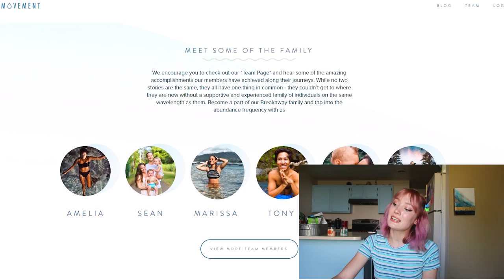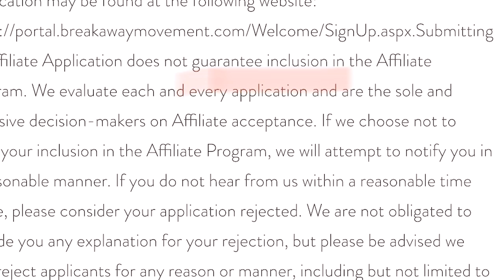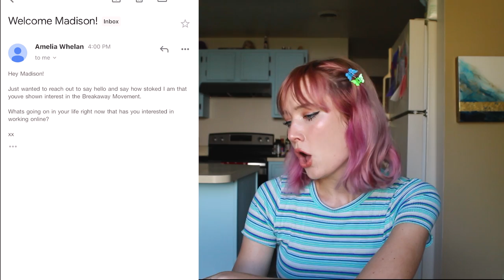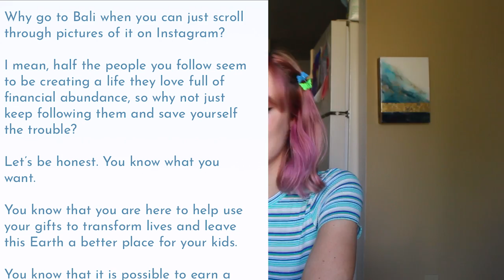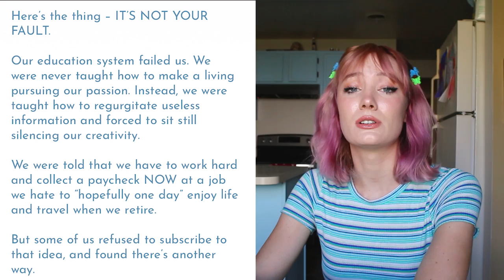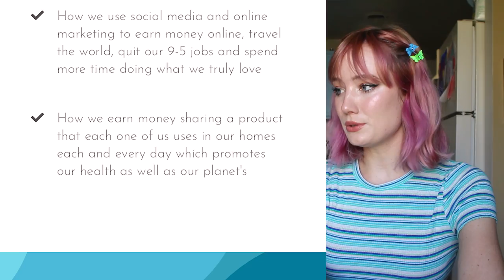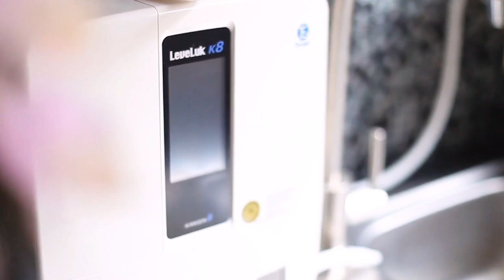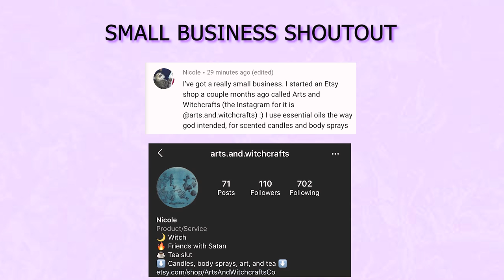INFLUENCER CULT?!... Weird Truth About Breakaway Movement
The Breakaway Movement is a bizarre Instagram Influencer "cult" seemingly designed to rope people into a pyramid scheme unknowingly. You start off in the breakaway movement thinking you're going to learn things about business and how to be an influencer, but slowly the truth is revealed, that to join this elusive club you have to pay $5,000 for a kangen water filter, and sell for Enagic, which is an mlm for over priced water filters... So in this video I examine how the break away movement gets away with this scheme and stays under the radar while continuing to draw in young aspiring influencers into their mlm.

(all other resources in this video came directly from the breakaway movement website as well as the social media's of the members)